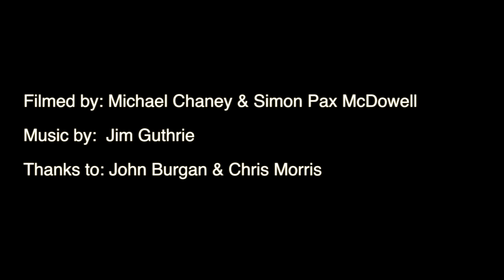Cringles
Directed by Newport documentary film students Michael Chaney and Simon Pax with music by Jim Guthrie this short film is gives a brief insight into the life of father christmas.